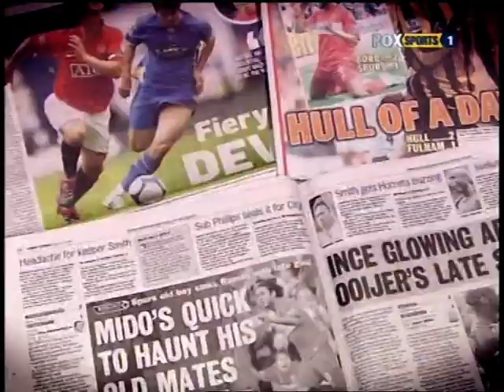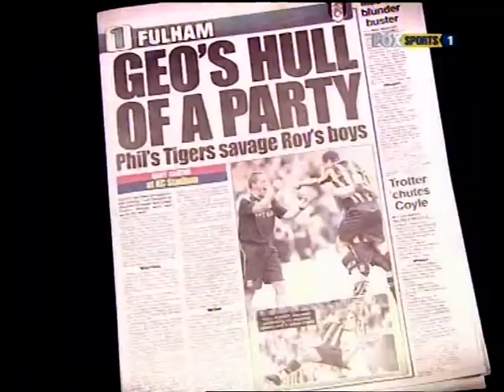2008 08 23 Chelsea v Portsmouth Hull City v Fulham Sunderland v Liverpool Middlesbrough v Spurs